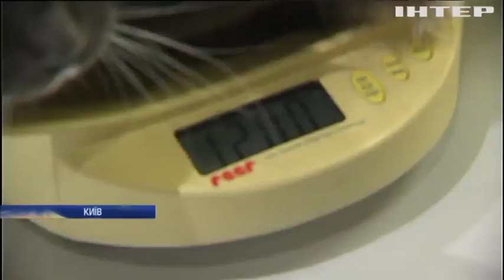У Києві пройшла виставка котів -"Битва гигантів"